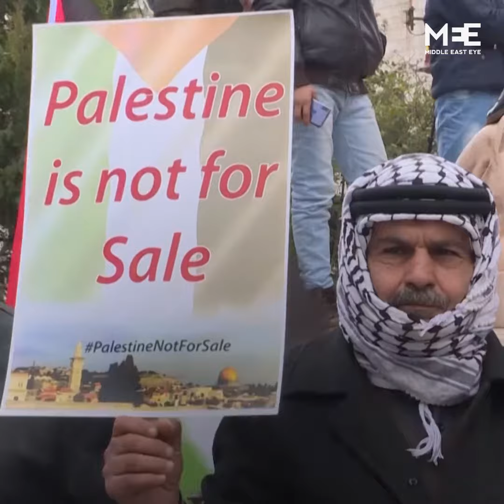Senior UAE officials says country can ‘work with Israel despite differences’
Senior UAE official Anwar Gargash says his country can work with Israel in certain areas like technology and fighting Covid-19, despite political differences.